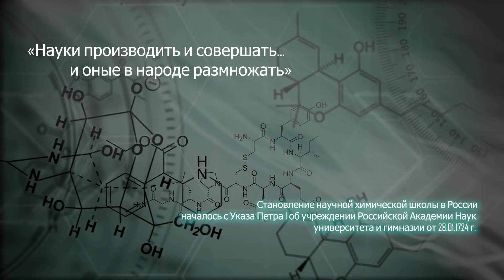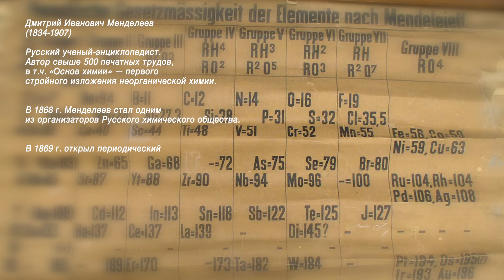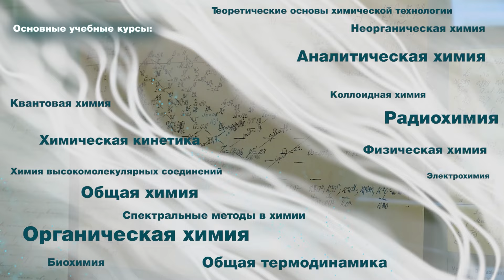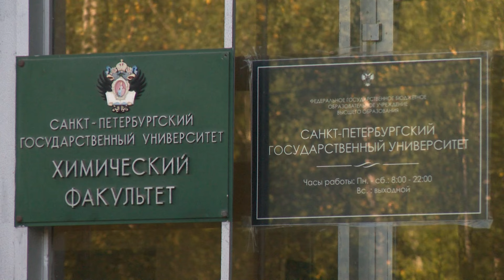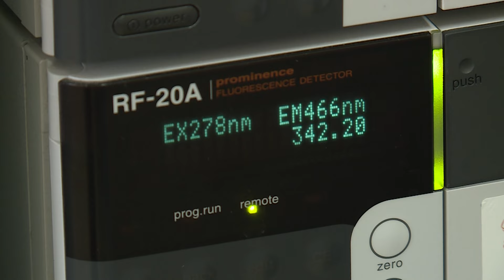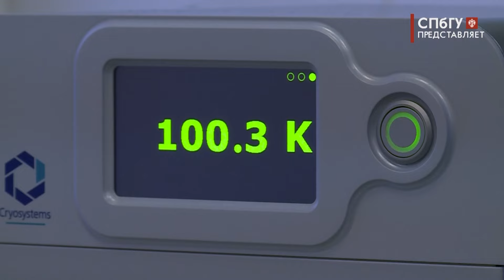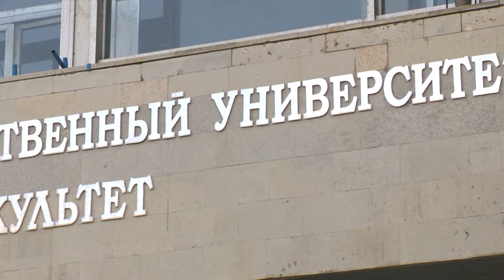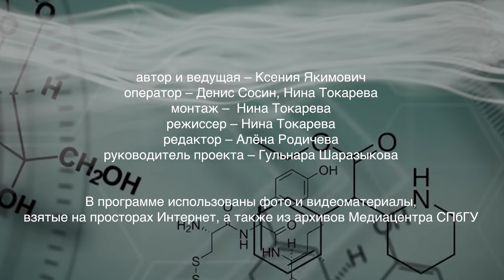ПРОФЕССИЯ. ЧЕМУ И КАК УЧАТ В СПбГУ. ХИМИЯ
В новом выпуске разговор пойдет о химии. Как зародилась эта наука? В чём ее полезность? Востребована ли профессия химика в наши дни и есть ли у нее будущее? Как учат химиков в СПбГУ?

Ответить на эти вопросы нам поможет наш главный собеседник – директор Института химии СПбГУ, доктор химических наук, профессор кафедры органической химии, руководитель лаборатории ацетиленовой химии Ирина Анатольевна Балова.

Автор и ведущая - Ксения Якимович

@Медиацентр СПбГУ 2024